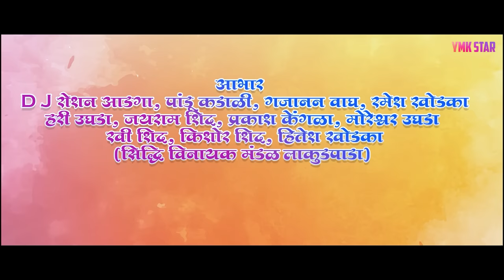अग ये आदिवासी पोरी | Ag ye adivasi pori | sakshi pagi | aishwarya han | yatin wadhan | full video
❣️ Full song video❣️

*PRESENT* - YMK STAR

*गीतकार* -  Datta Wagh

*गायक* -  Yatin Vadhan, Kajal Ravte

*कलाकार* - Yash Khodka-Sakshi Pagi, Vicky Wagh-Aishwarya Han

*डान्सर - ज्ञानेश्वर कडाळी*

*MUSIC MIX MASTER* R. K. King

*डायरेक्टर* - दत्ता वाघ

*स्टोरी* - विकी वाघ-यश खोडका

*व्हिडिओग्राफी* - MZ & YB

*आभार* - D J रोशन आडगा, पांडू कडाळी, गजानन वाघ, रमेश खोडका,हरी उघडा, जयराम शिद, प्रकाश केंगळा, मोरेश्वर उघडा, रवी शिद, किशोर शिद, हितेश खोडका
(सिद्धि विनायक मंडळ लाकुडपाडा)